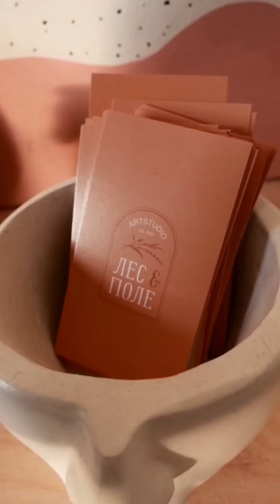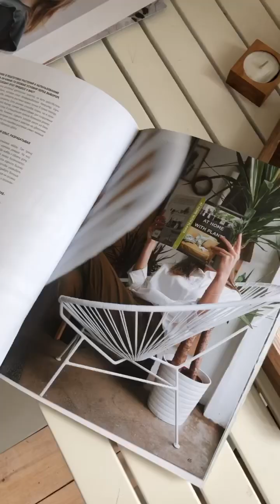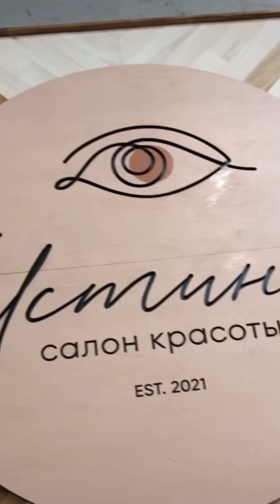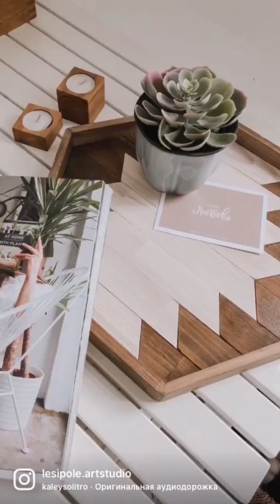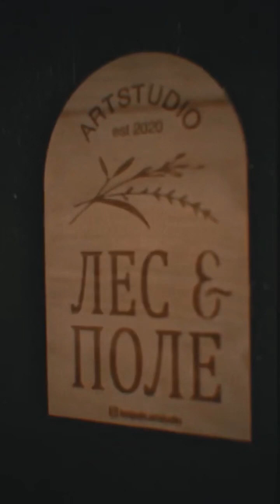Forest and Mount